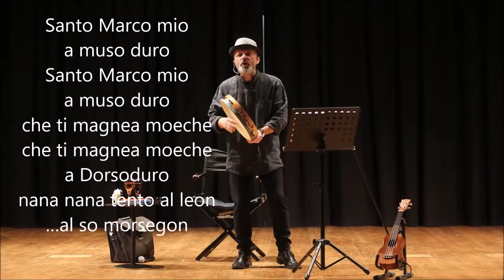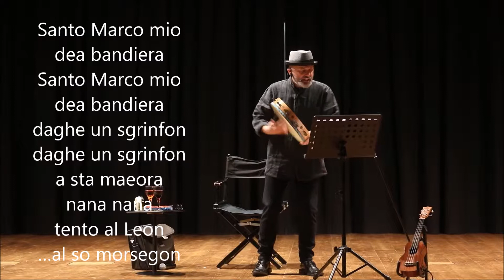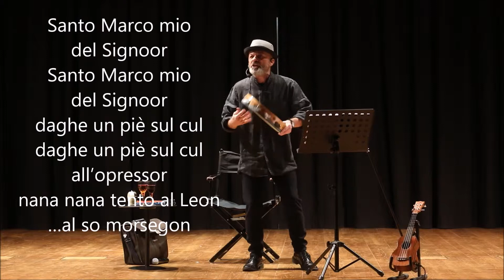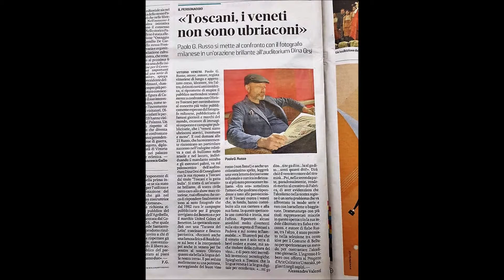TARANTA DEL LEON rit1 Canzone di Paolo G Russo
TARANTA DEL LEON: INNO PATRIOTTICO VENETO DI E CON PAOLO G RUSSO tratto dal recital "Toscani è la gatta bulla"